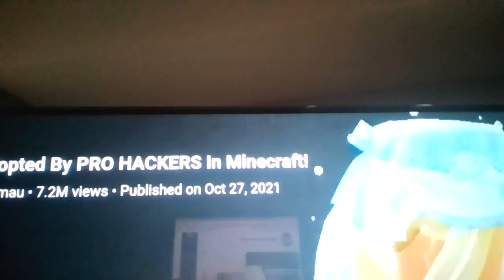Youtube is glitching again, why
yes I watch aphmau, I agree her channel was better in 2018, but some times her channel is the only thing I got since all my other favorite youtubers have nothing new :/